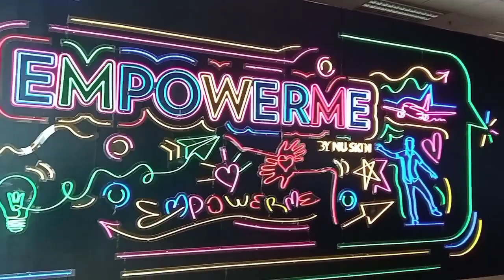Mini Vlog ❤ Office Tour & Girls Day Out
Mini vlog ❤
office tour
sedikit keliling kantor Nuskin Show Case Jakarta
dan girls day out